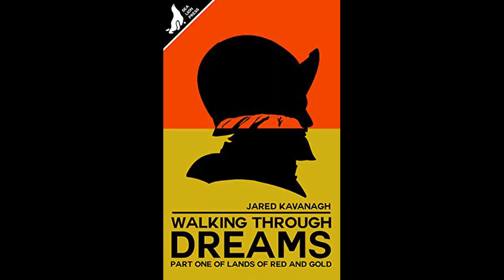Australia but better - Walking through Dreams review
I always enjoy watching the Dutch fail in their endeavors.